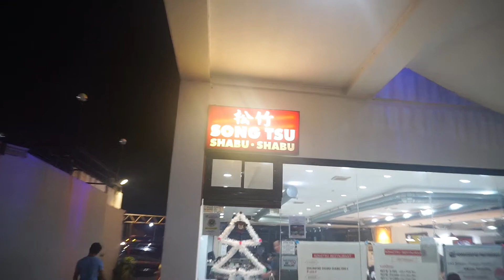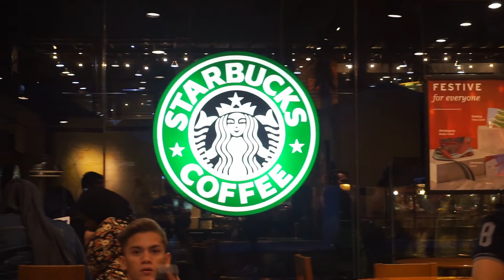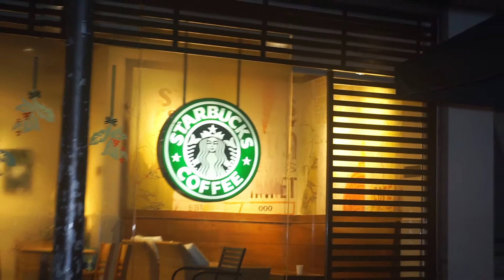TJM Celebrate Christmas 2018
Team Juan Makasining christmas celebration